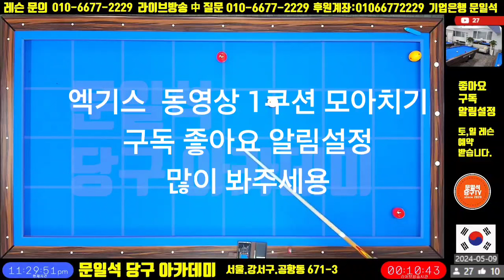# 엑기스 동영상 1쿠션 모아치기. 구독 좋아요 알림설정. 많이 봐주세용. ##